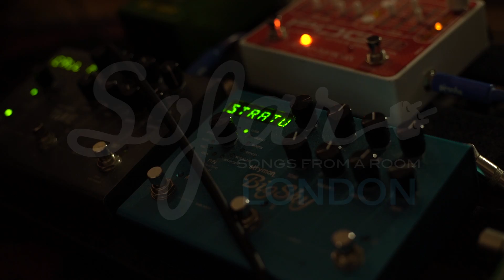Harvey Causon - Worn You | Sofar London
Harvey Causon performing “Worn You” at Sofar London on January 18th 2018. We put on shows almost every night in London - see upcoming dates and sign-up for tickets

Artist: Harvey Causon

Filmed by: ROPO FILMS - Pavel Radu and Daniel Babusca
Edited by: ROPO FILMS - Pavel Radu
Audio recorded by: Aural Youth - Harry Wrigley
Audio mixed by: AURAL YOUTH - Matt Noades
Venue: Coate Studios